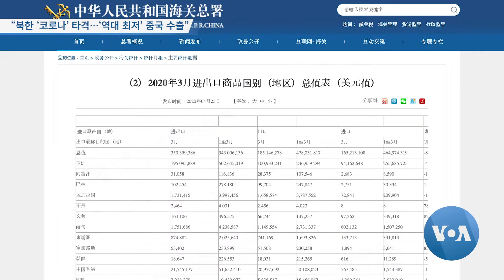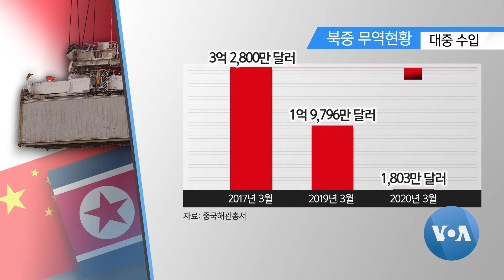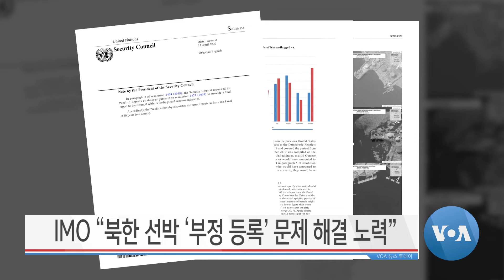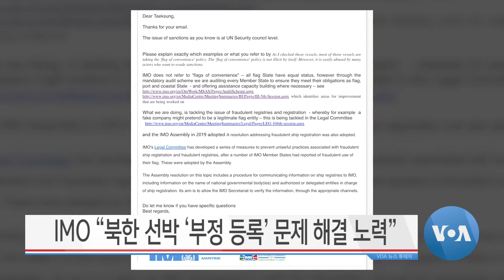[VOA 뉴스 투데이] 2020년 4월 24일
미일 공중연합훈련…‘죽음의 백조’ 투입 / “북한 ‘코로나’ 타격…‘역대 최저’ 수출” / IMO “북한 선박 ‘부정 등록’ 문제 해결 노력” / 맥매스터 “신종 코로나로 ‘북한 고립’ 가중돼” / “일부 국가 ‘코로나’ 빌미 ‘인권 억압’ 초래”